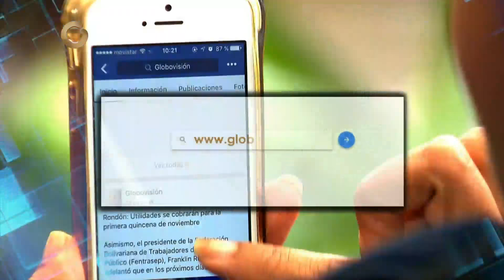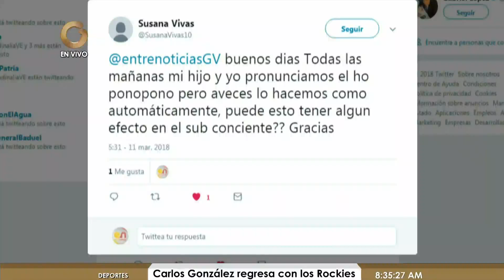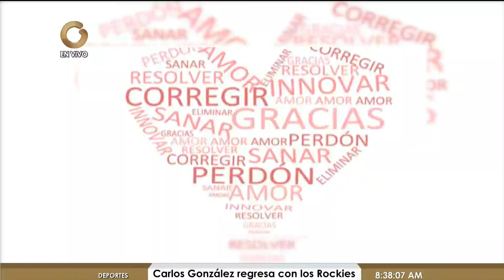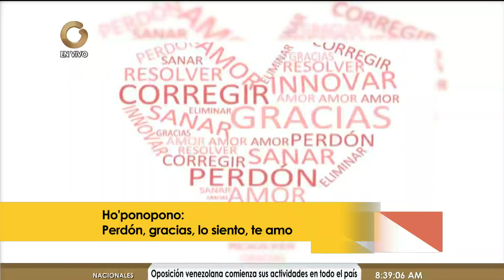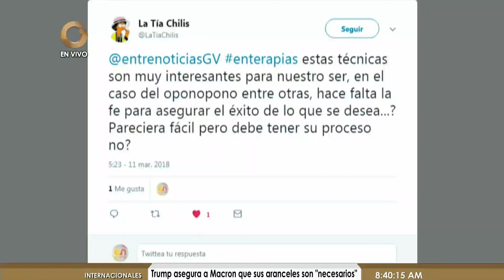Entre Noticias 11/03/18 | Jocely Ramniceanu, 'Hoponopono' 6/7